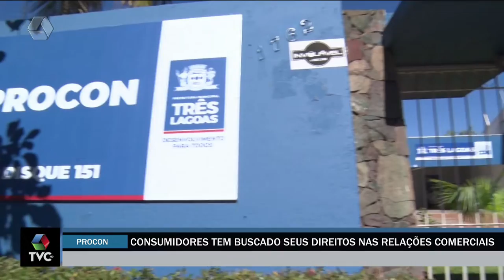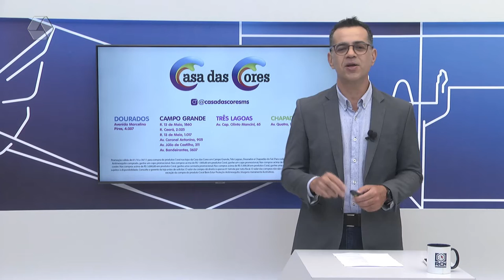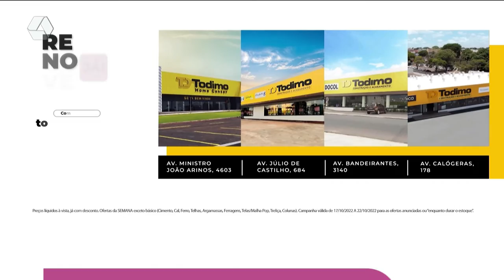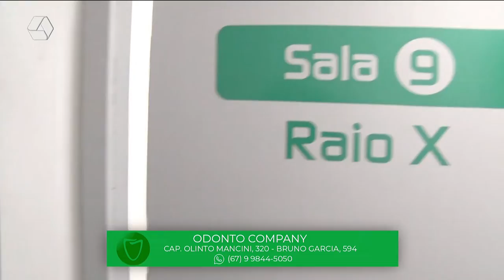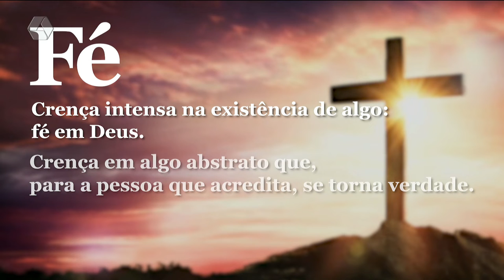TVC Agora 19/10/2022